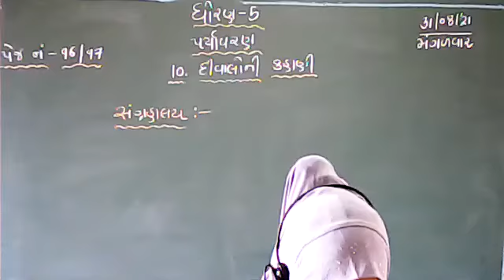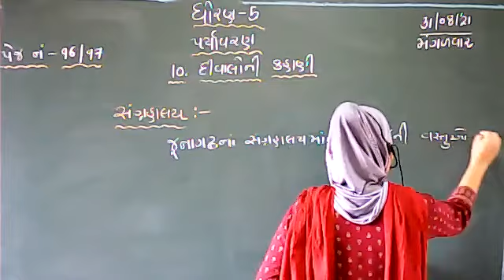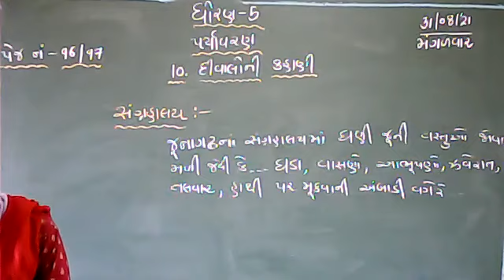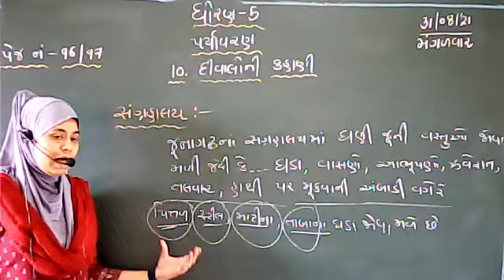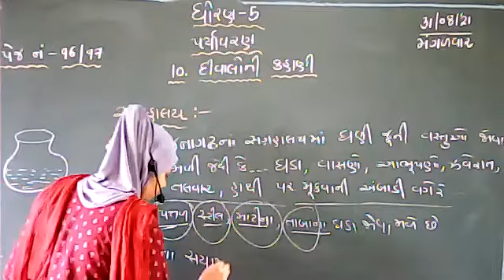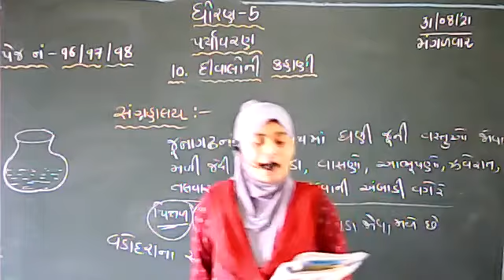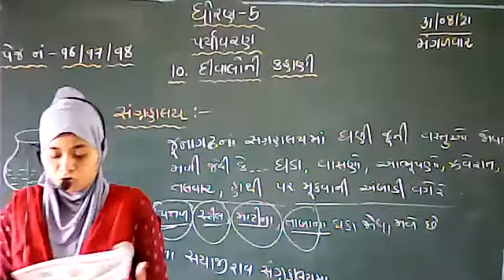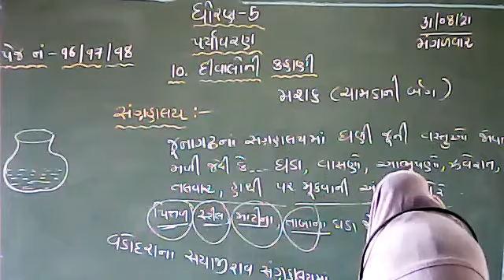Std -5 Paryavaran.. ch-10.Diwalo ni kahani...(part-4)